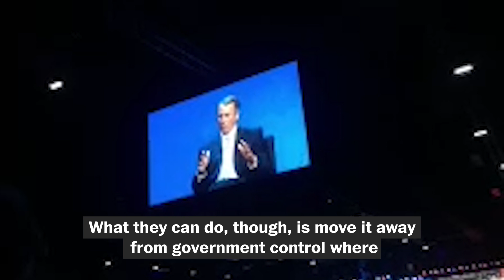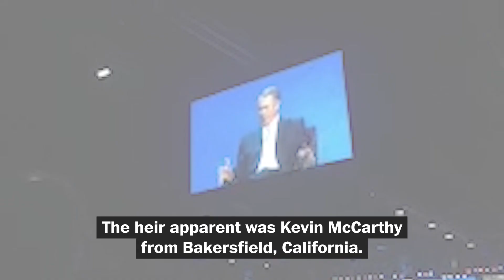Boehner: GOP won’t repeal Obamacare, Trump should ‘slow the tweeting down’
Video obtained by The Washington Post from a person who requested anonymity to share footage shows former House speaker John A. Boehner (R-Ohio) on July 21 telling an audience at a trade show in Las Vegas that congressional Republicans won’t repeal the Affordable Care Act.